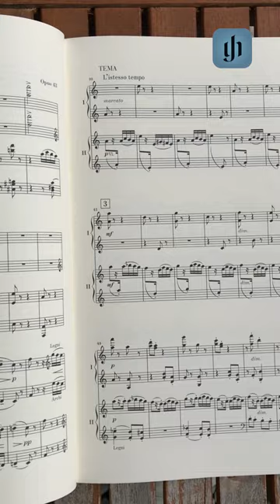Rachmaninoff, Paganini Rhapsody op. 43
It was not in California, but back in the Old World, at Lake Lucerne in Switzerland, that Rachmaninoff felt motivated to compose again, after a longer break. His “Rapsodie sur un thème de Paganini op. 43” is based on a theme by Niccolò Paganini that the violin virtuoso used in his 24th Caprice as the starting point for 11 variations. We can imagine that Rachmaninoff`s self-designed Villa Senar in Weggis was a major source of inspiration. And maybe also his passion for motorboating! Get the new Urtext edition of his work now, piano reduction at Henle with fingerings by Marc-André Hamelin:
Orchestral material available at Breitkopf & Härtel
AyşeDeniz Gökçin performs Rachmaninoff`s “Rhapsody on a theme of Paganini” op. 43, var. 18.